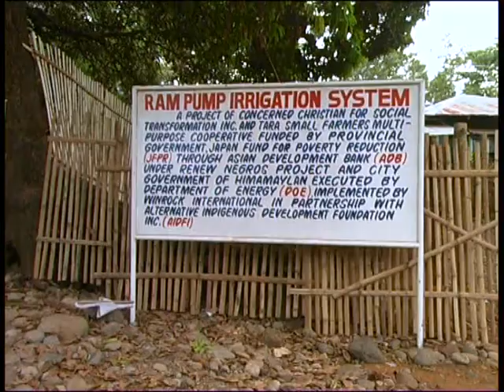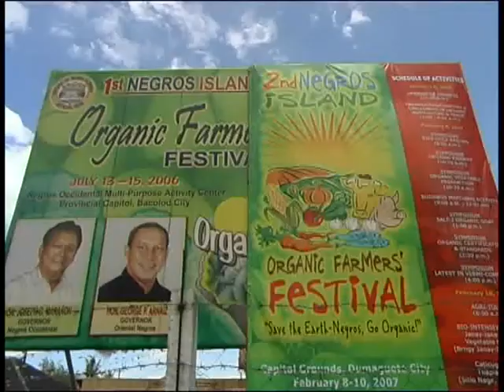AID Foundation, Philippines, ram pumps - water for villages - Ashden Award winner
AID Foundation won an Ashden Award for Sustainable Energy in 2007.

Alternative Indigenous Development Foundation Inc. has developed and installed newly designed ram pumps in 68 hillside villages in the Philippines. These ram pumps, capable of pumping water up to 200 metres high, are bringing clean water to over 15,000 people who previously had to undertake often difficult and dangerous journeys just in order to collect clean water. They now have ample water supply, around 200 to 1,000 litres/day for each household, which is used for washing, sanitation and irrigating crops. By developing an improved ram pump design and involving communities in installation and maintenance, AIDFI has avoided the pitfalls other ram pump projects encountered which made them ultimately unsustainable. With the support of the community, AIDFI pumps can last at least twenty years. The success of the scheme has also changed the mindset of local people who now see renewable energy as the best option for them. There is a huge need for this type of technology in areas where there is no immediate access to clean running water.